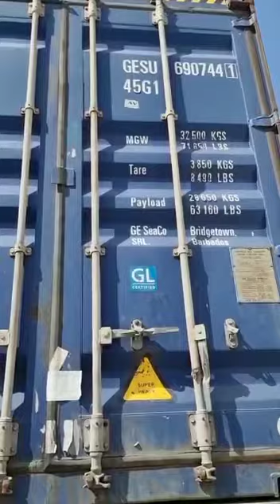Semi Husked Coconut Import from India